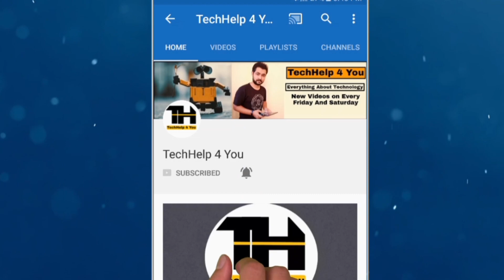How to Properly Joint Electrical wires Together ! Best Tips and Tricks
Hello Dosto,

How to Properly Joint electrical wires Together ?
Proper electric wire joint

In this video you will know the procedure to joint the electric wire properly. The method shown in the video is the best way to joint a electric wire and the joint would not lose if there would be pressure on the wire.

properwirejoint

About Channel: Hello Dosto,

Mera Naam “Harish Saini” Hai.

“Techhelp 4 you” Channel me Apko Sabhi type ke Tech videos Milenge.

For Example: [New Gadgets Unboxing,  New Mobile Apps Review, Laptop Tricks and Software information, Technology Tips and Tricks, How To's ]

Dosto is Channel me Aapko har Friday Aur Saturday ko Naye videos Dekhne ko Milenge.

Your 1 “Subscription” is very IMPORTANT for me.
          [ Harish Saini From New-Delhi ]

"TechHelp 4 You" "Techhelp4you" "Techhelpforyou" "TechHelp for you"

Best way to properly joint electrical wire
Tricks to joint electric wire properly
Best trick to joint electric wire
Tips to joint electric wire properly